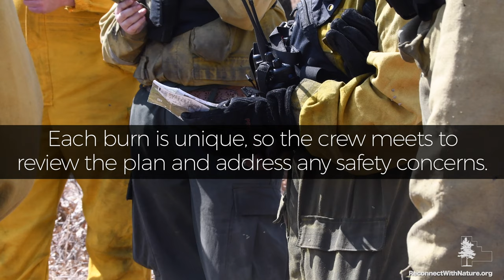Prescribed Burns: Why and How We Do Them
Putting fire to the landscape is an important tool in land management and keeps invasive species at bay.